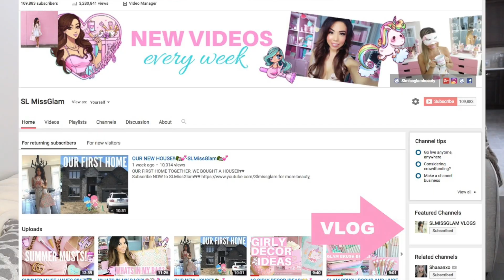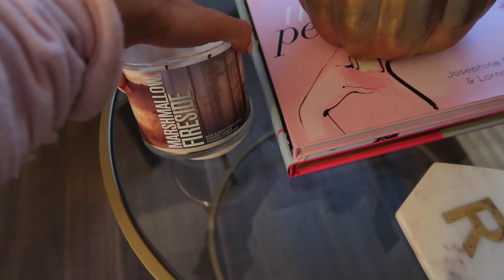NIGHT TIME ROUTINE!🌜🌠💕FALL EDITION 2017- SLMissGlam🌟💕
NIGHT TIME ROUTINE!!!🌠🌜🌟💕FALL EDITION 2017!

HAPPY WEDNESDAY BEAUTIES!👑💕
I am sooooo excited to have my NIGHT TIME ROUTINE here for you! I have spent the last few days putting it together and it being as realistic as possible! Our nights- days - have just been CRAZY busy lately because the wedding is coming up next month! But, i wanted to get this up for you since it was highly requested!

Stephanie Lewis
BOX 95
Emeryville, ON
N0R1C0